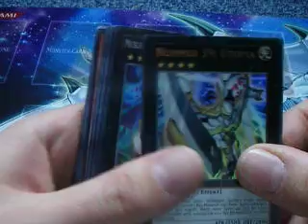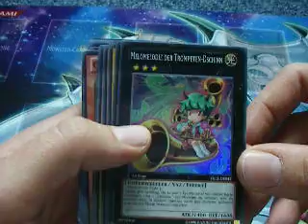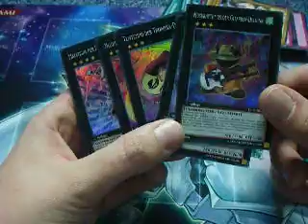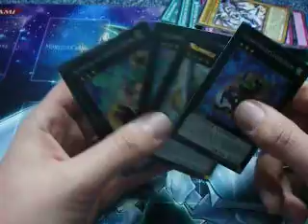Starter Deck XYZ Symphony Opening